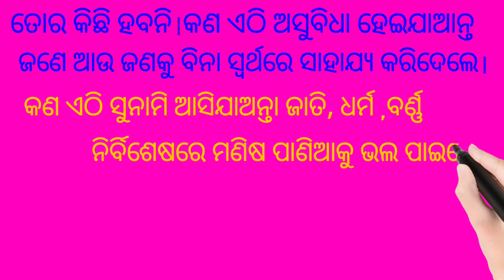ବାହା ବାହାରେ ମଣିଷ Baha Bahare Manisha